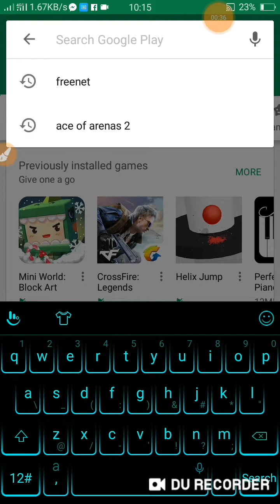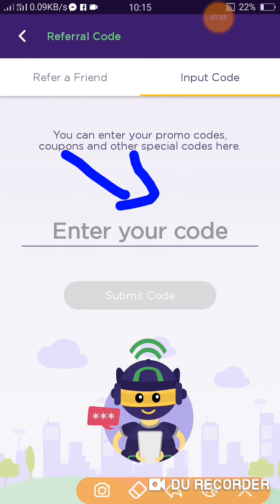Freenet Free 100Pts.LEGIT 100%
Thats my code dont forget to use it for 100Pts. Please use it!